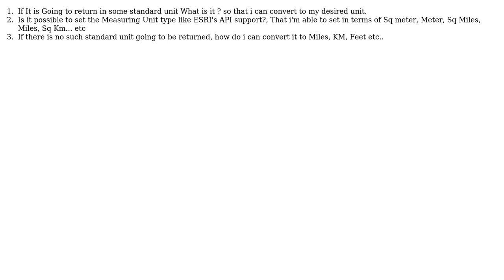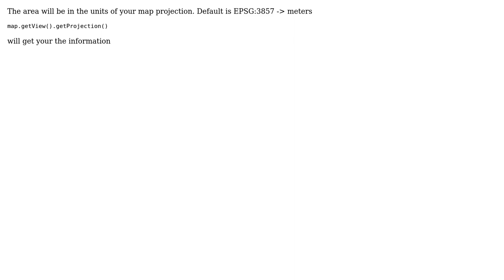GIS: What is the unit in which value returned by OL3's geom.getArea() method?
With thanks & praise to God, and with thanks to the many people who have made this project possible! | Content (except music & images) licensed under CC BY-SA | Music | Images & others | With thanks to user julsbreakdown user Evil Genius user Bhanu Gowda and the Stack Exchange Network Trademarks are property of their respective owners. You are responsible for your own actions.